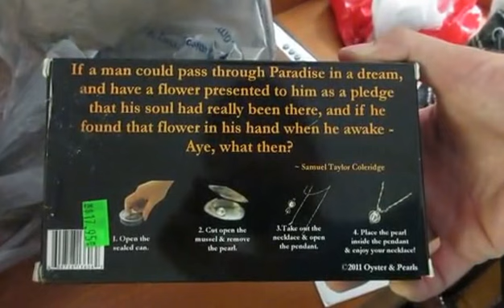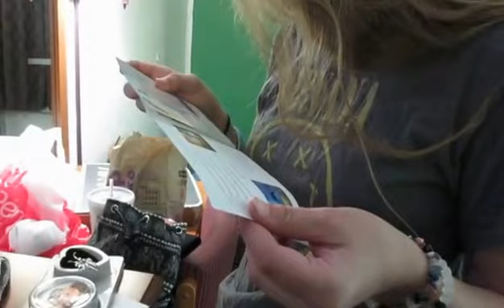She's back!!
It's been over a month since me and Ashley broke up, But we're back together and she's here! In Florida with me!!! Enjoy our day.